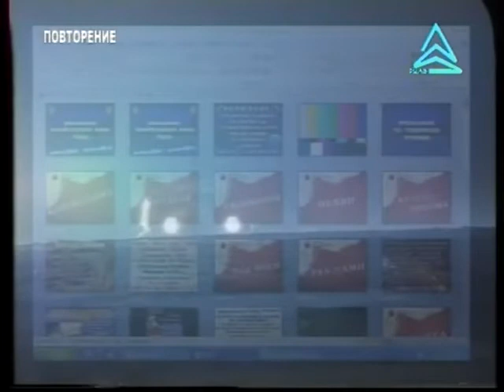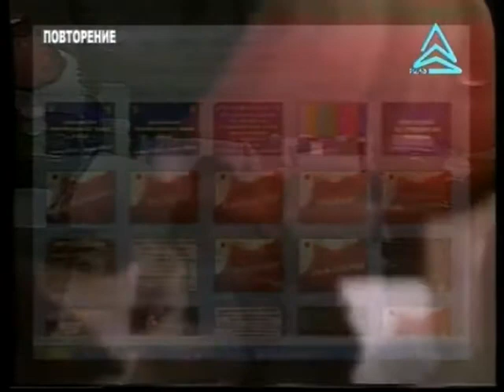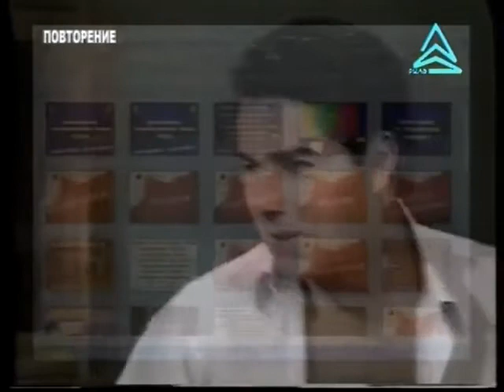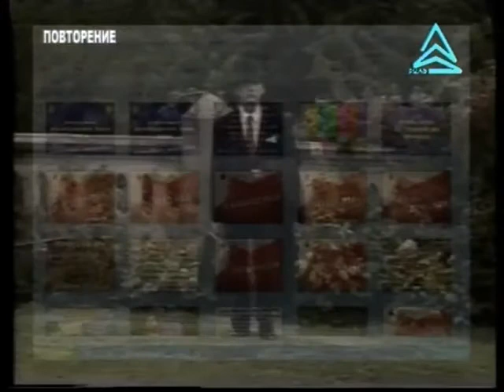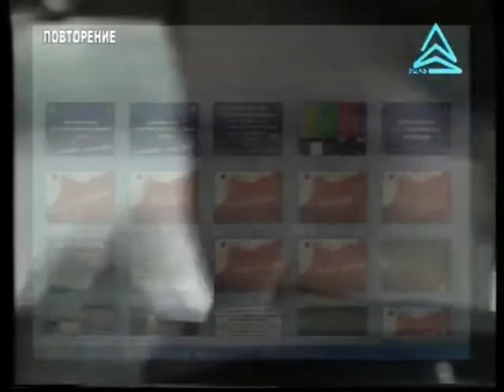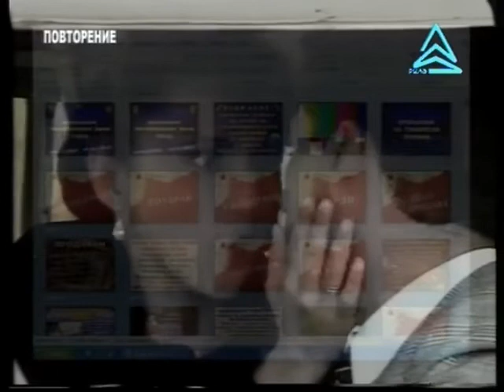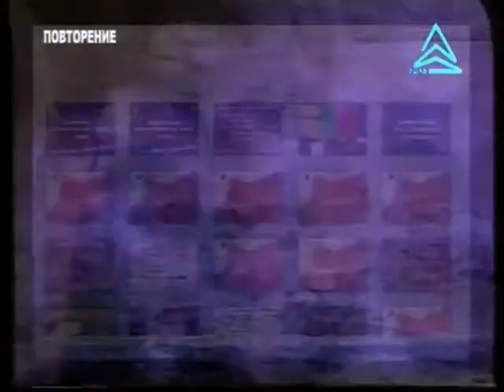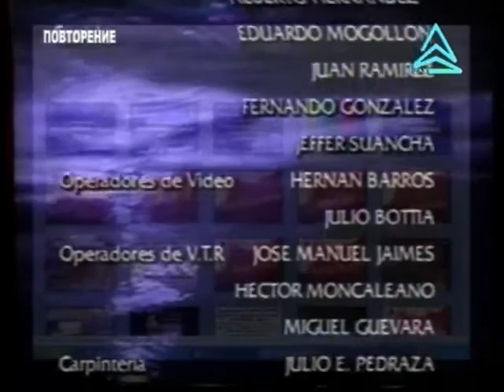Опасна любов/Las aguas mansas -епизод 120 (1994)